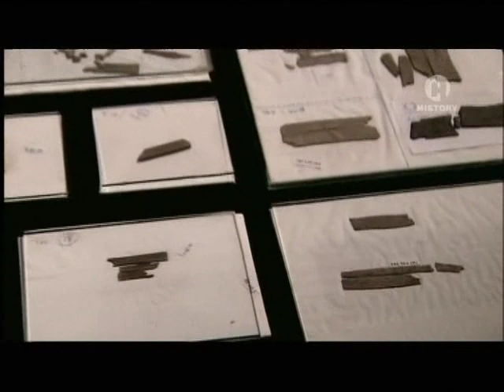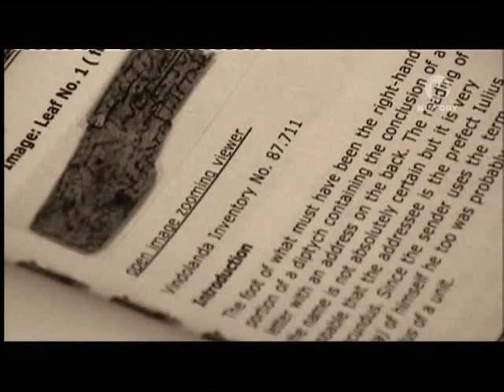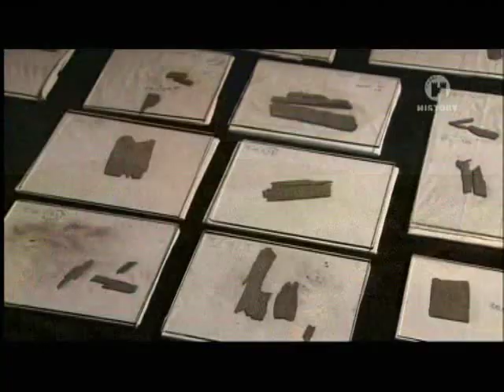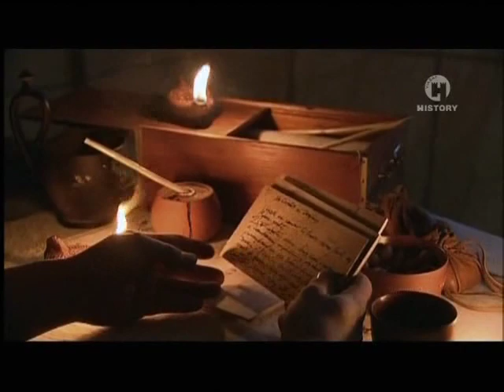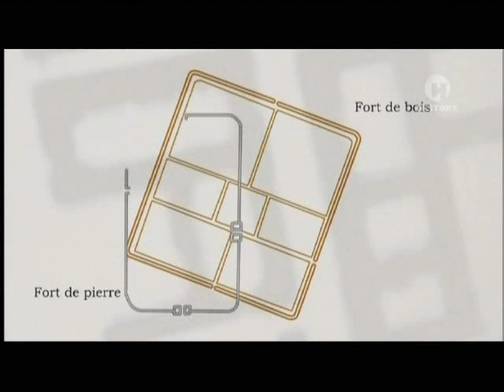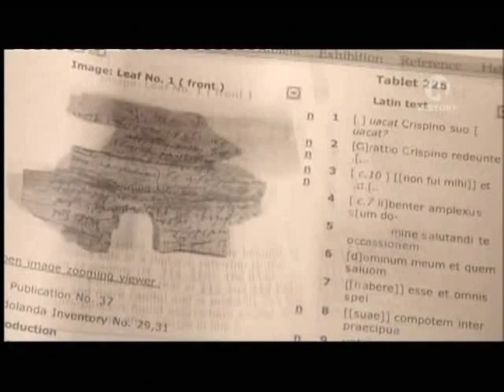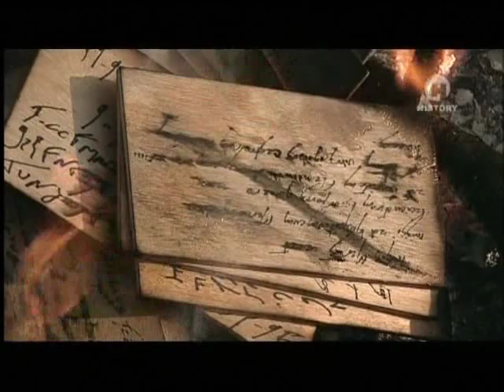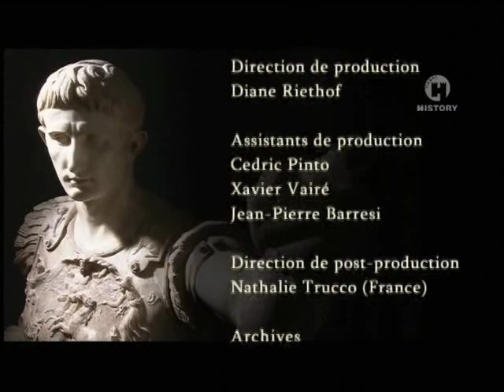A Római Birodalom légiói